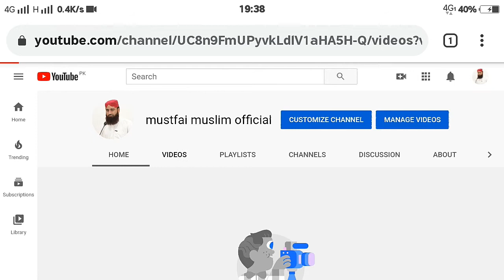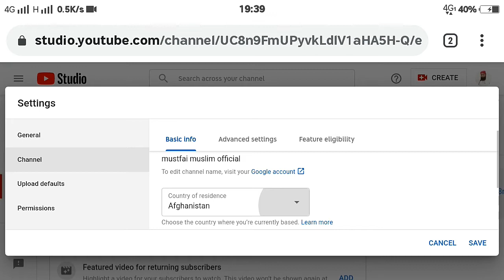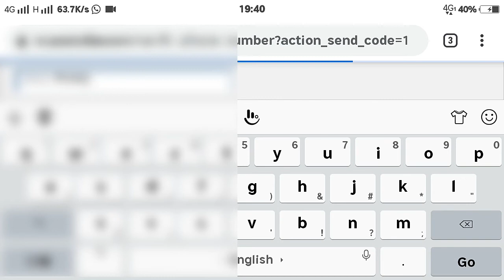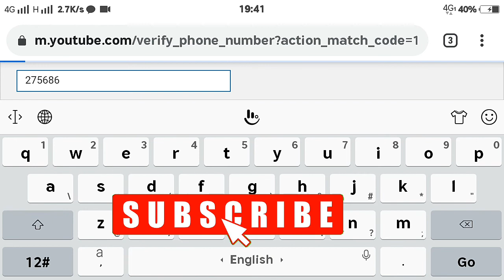How To Verify Youtube Account In 2020 | Youtube Verification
Hi Guys, in this video of today, we will tell you how we can verify your YouTube account.